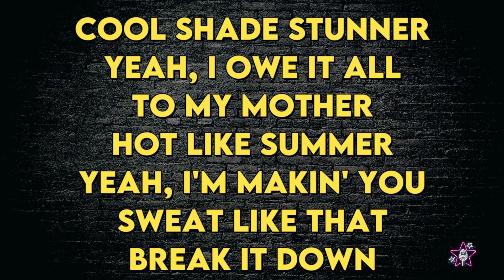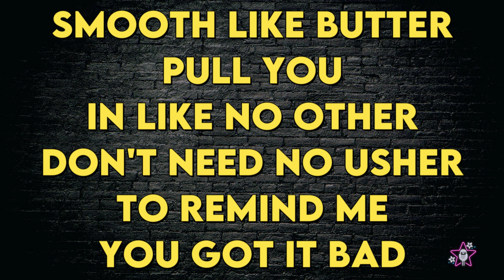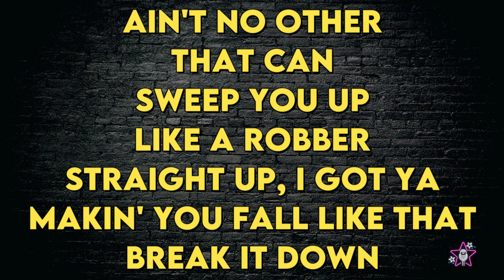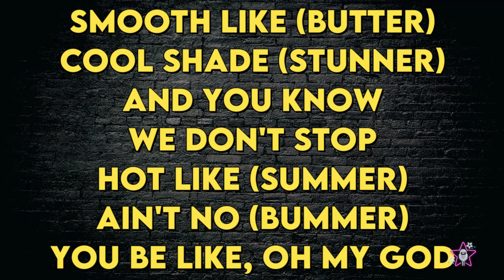BTS (방탄소년단) - Butter - Karaoke Instrumental - Lower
Butter - Karaoke Instrumental
Tono Lower
Key: Gb